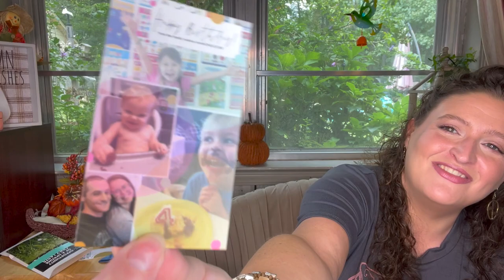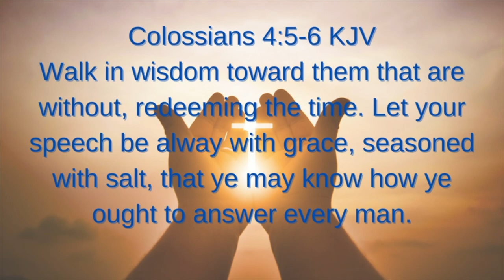mintMONGOOSE September 2022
mintMONGOOSE September 2022  Jewelry Subscription

mintMONGOOSE is a jewelry subscription box with the cutest sets from a mama ran business. Don’t pay a fortune for your jewelry when you can get beautiful lifetime guaranteed pieces for as low as $19.99 a month (pay by term option)!
Subscription includes 3 pieces.
Month-to-month subscription is $29.99
6-month commitment is $25.99
12-month commitment is $23.99
Surprise bonus earrings are $3.99 a box for subscription and a one-time purchase is $4.99
Rings are $4.99 for a one-time purchase and $3.99 per box for a subscription
Tee shirt is $11.99 for a one-time purchase and $9.99 per box for a subscription

Here is a link to get you $5 off your first purchase

Neither of these will effect your price. Thank you if you use my links!

Boxycharm
Gina-HJLZWPRN

FabFitFun
$10 off their first box when they purchase a Seasonal subscription and you get $15 FabFitFun promotional credit

Fashom
First styling is FREE. The link below gives us both $10 credit.

This will let you get your first set FREE. Also I will get $25 in forever credit.

GINAP503